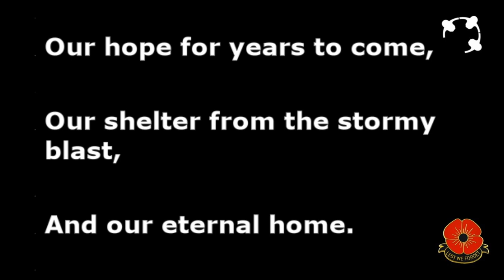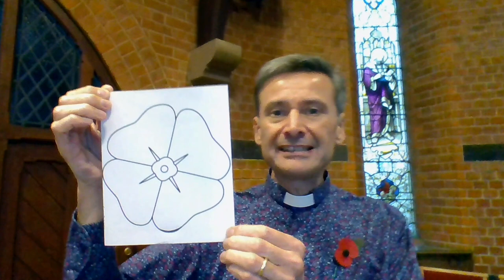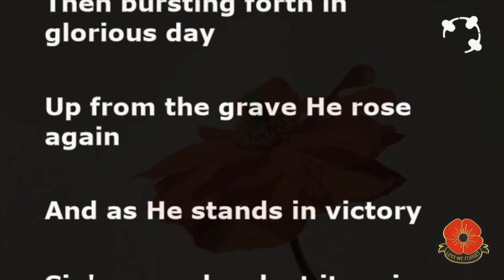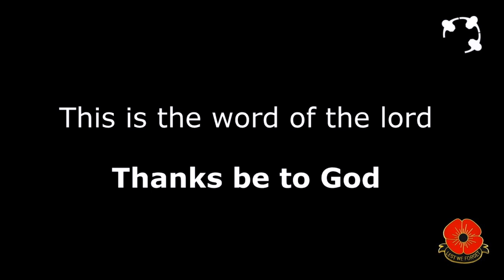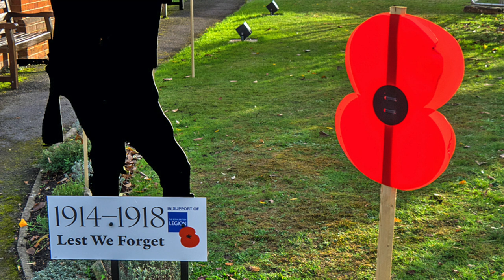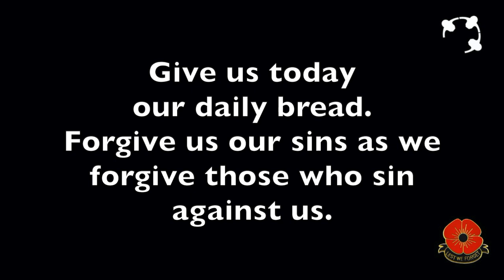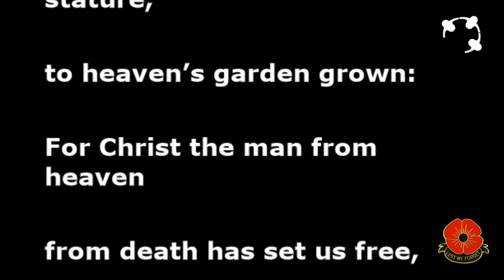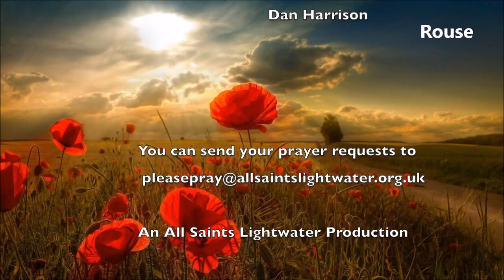Service - Remembrance Sunday - November 8th 2020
This year we mark Remembrance Sunday with a pre-recorded service led by Revd. David Sigsworth. With a talk by Revd. Derek Browning, hymns and prayers there are also moments to pause and reflect on past and present conflicts and struggles.